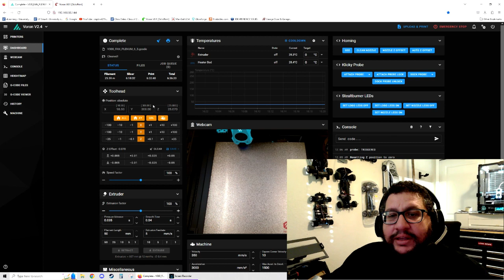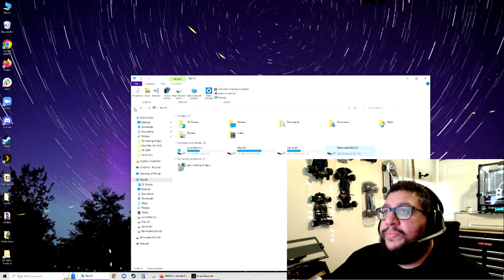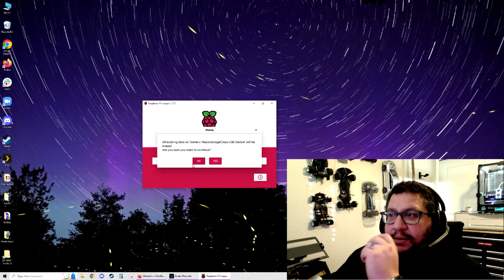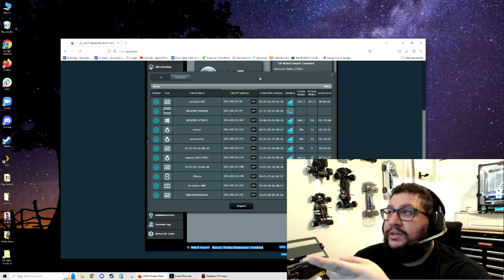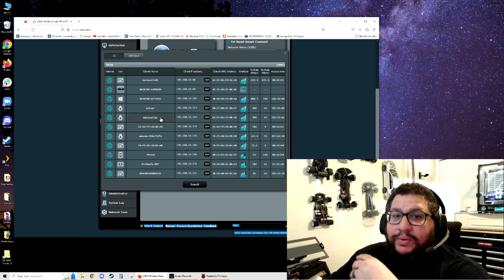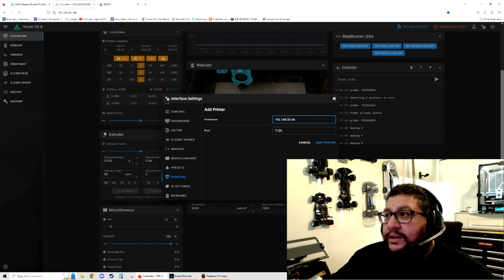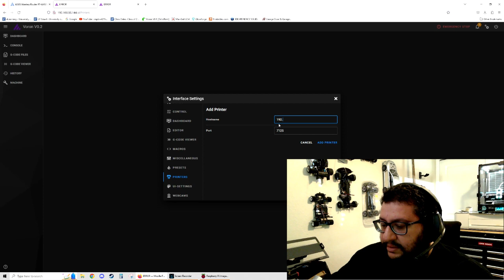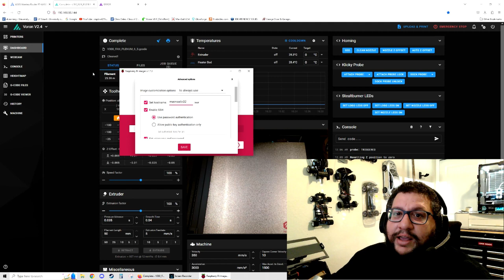Configuring Multiple 3D Printers on Mainsail? Raspberry Pi x2 and Mainsail x2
In this video I show the basic steps to setup two different printers, running two separate raspberry pi, both with Mainsail, and the proper way to setup the Mainsail web browser interface to navigate between multiple printers on your home network.

I couldn't find anything on the internet to describe how to do this for us newbies. So I played around a little bit and figured it out myself. Basically if you want to run multiple different 3D printers on Mainsail, this short video should explain the basics. This video assumes you already understand some of the basics to setup a raspberry pi for running a printer, and just glosses over those details.